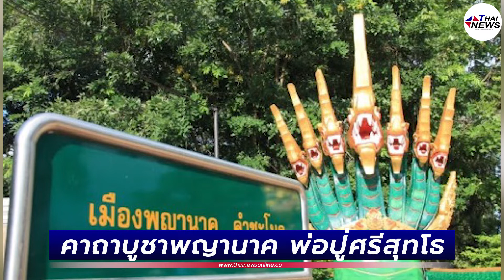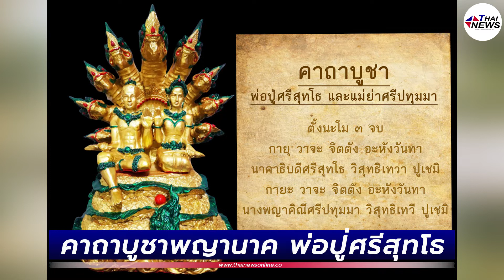เปิดวิธีและคาถาบูชาพญานาค "พ่อปู่ศรีสุทโธ| Thainews - ไทยนิวส์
เปิดวิธีและคาถาบูชาพญานาค "พ่อปู่ศรีสุทโธ